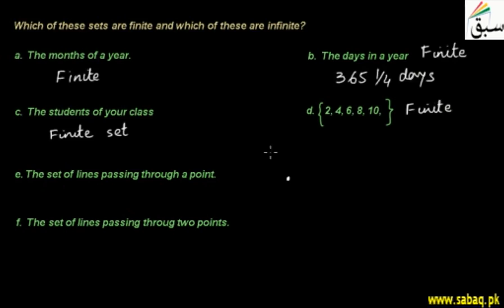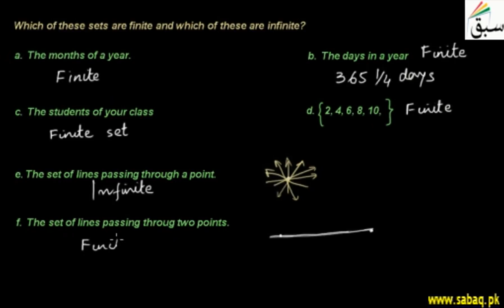Problem-Finite and infinite Sets, Math Lecture | Sabaq.pk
Problem related to finite and infinite sets using sets
This video is about: Problem 1: Finite & Infinite Set. Practice tests and free video lectures for Physics, Chemistry, Biology, Math’s, Computer Science, English & more subjects are also available at Sabaq.pk. So, subscribe to Sabaq.pk/Sabaq Foundation now and get high marks in your exams.

CLASSES WE COVER AT SABAQ.PK / SABAQ FOUNDATION:

1. KG
2. Class 1
3. Class 2
4. Class 3
5. Class 4
6. Class 5
7. Class 6
8. Class 7
9. Class 8
10. Class 9
11. Class 10
12. Class 11
13. Class 12
14. Class 13
15. Class 14
16. MCAT
17. ECAT
18. CSS

BOARDS WE COVER AT SABAQ.PK / SABAQ FOUNDATION:

1. FBISE
2. Sindh Board
3. KP Board
4. Balochistan Board
5. Cambridge

STUDY MATERIAL WE OFFER AT SABAQ.PK / SABAQ FOUNDATION:

1. Physics Lectures
2. Chemistry Lectures
3. Mathematics Lectures
4. Biology Lectures
5. English Lectures
6. General Science Lectures
7. Computer Science Lectures
8. General Math Lectures
9. Accounting Lectures
10. Statistics Lectures
11. Advance Accounting Lectures
12. Cost Accounting Lectures
13. Practice Tests
14. Physics Practical
15. Chemistry Practical